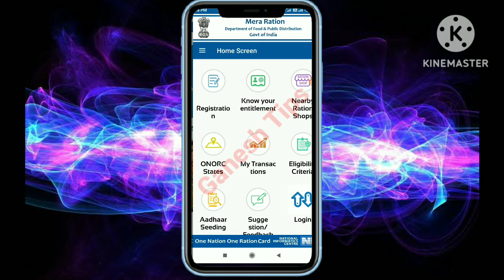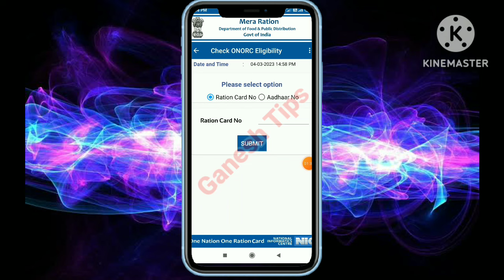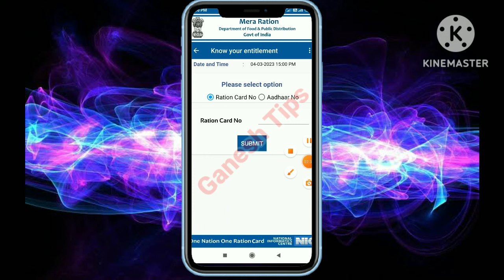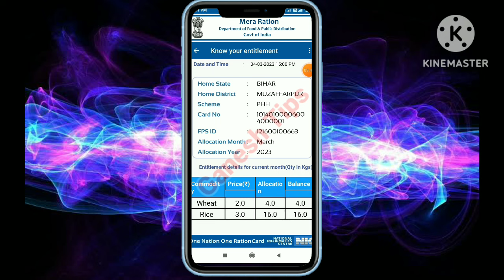ration card band hai ya chalu kaise pata kare | ration card band hai ki nahin | ration card status